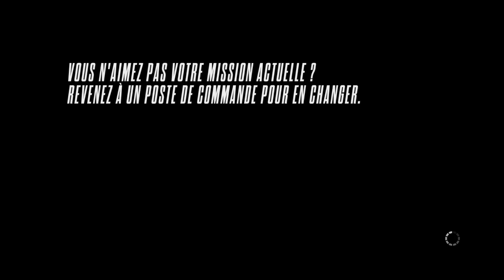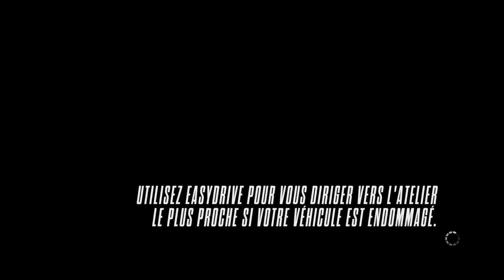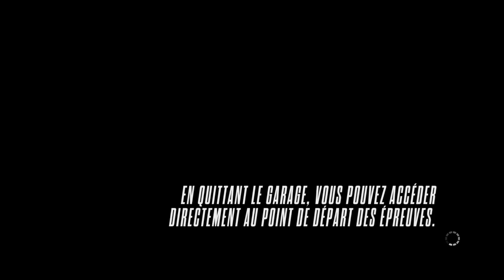Need for Speed Rivals Let's Play FR #72